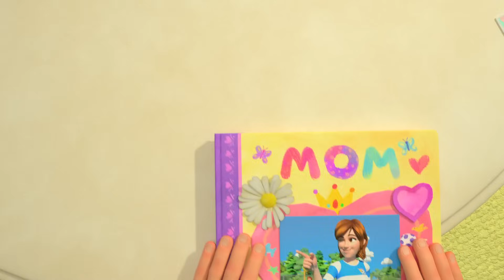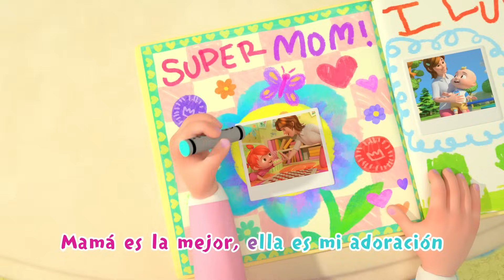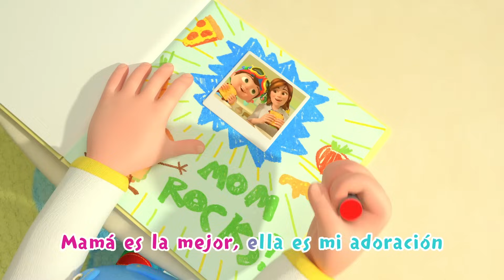Lo hago así | CoComelon - Juega con Cody | Canciones Infantiles | Caricaturas en Español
Acerca de CoComelon:
Las canciones de CoComelon crean un mundo que se centra en las experiencias cotidianas de los niños pequeños. ¡Es un lugar donde los niños pueden ser felices e inteligentes! Además de ayudar a aprender letras, números, sonidos de animales, colores y más, los videos imparten lecciones de vida prosocial, brindando a los padres la oportunidad de enseñar y jugar con sus hijos mientras miran juntos.

00:00 Lo hago así
02:33 La canción del fútbol
05:20 Jugando con Cody
08:11 Las ruedas del bus V4
11:03 Los niños pasteleros
13:45 Lavemos el auto
16:03 La bicicleta
19:17 Un pastel
21:37 Ya llegamos
24:06 ¡Salgamos!
26:39 Mi mami
29:29 Haz una expresión
32:16 Mi perro, Bingo
34:52 Los tres cerditos (Version Piratas)
38:22 Dónde está mi cachcorrito
40:51 Las ruedas de bus van
44:20 Estrellita dónde estás
47:16 Lilas Margaritas
49:37 Canción para sanar
53:04 La caja mágica
55:46 Seguridad vial
58:40 Cabeza, hombros, rodillas y pies
1:01:27 La mascota de la clase
1:03:54 Salvamos la Tierra